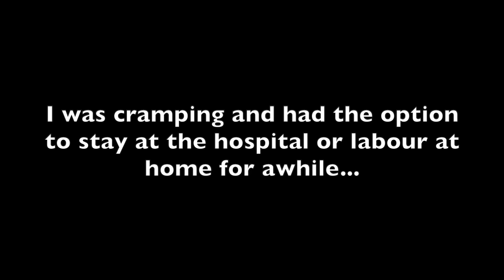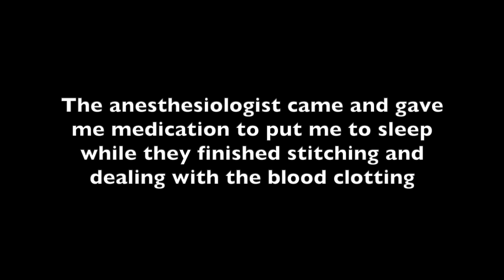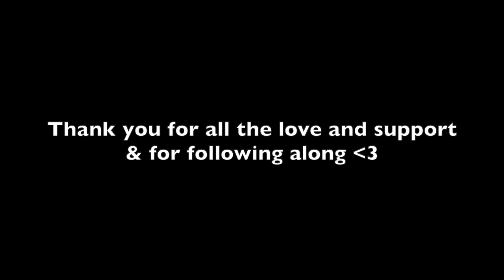BIRTH VLOG *Raw & Emotional* labour & delivery of our first baby!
I’m so excited to announce our baby GIRL has arrived! Skylar Rae Friesen made her appearance on January 4th, 2021. What a wild ride! Praising Jesus for our little miracle and blessing me with my precious little family.

Also a big thanks to my amazing husband as an incredible support person, vlogger, & daddy! As well as my amazing doctor and the kind & helpful nurses.

So beyond grateful.

Enjoy my birth vlog! God bless.

- Witch Hazel pads
- Earth Mama Herbal Perineal Spray
- Nursing pads
- Nursing bras
- Nursing tank
- Winter car seat cover

PRODUCTS I USE & LOVE:

-Resistance mini bands
-Resistance band set (with door attachment & ankle bands)
-Costco dumbbells (my dumbbell rack is a bit different but same idea)
-Sliding discs
-Branch Basics Non toxic cleaning supplies (Not sponsored but if you use this link, we both save - win, win)
-favourite heat pack for chronic pain & anxiety
-Swell water bottle